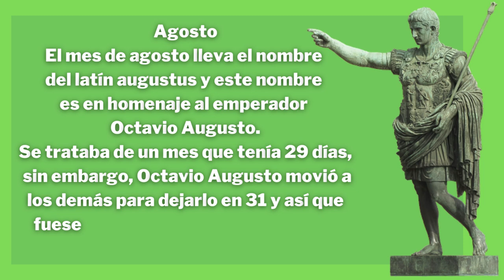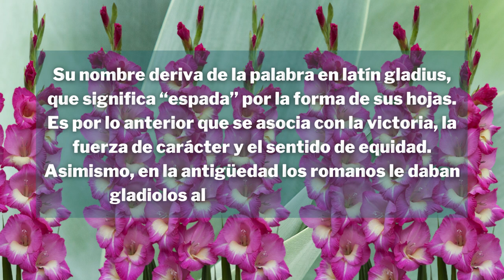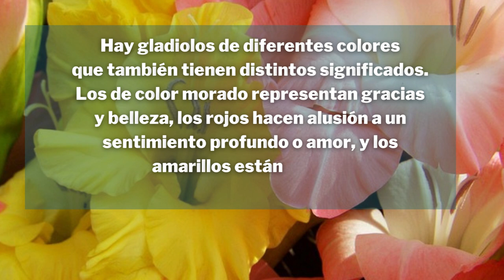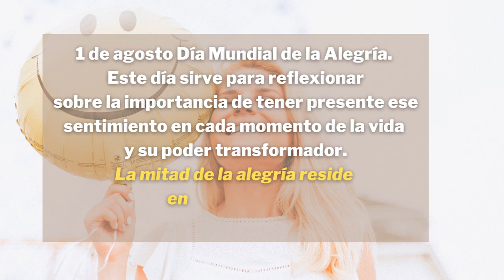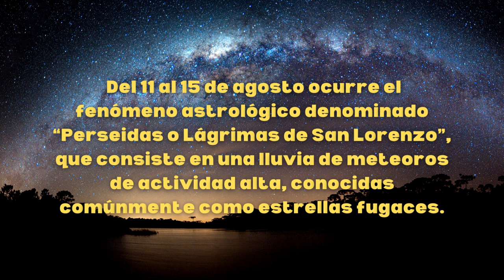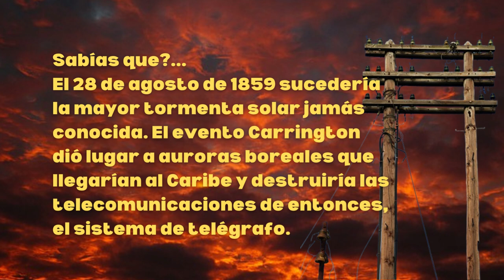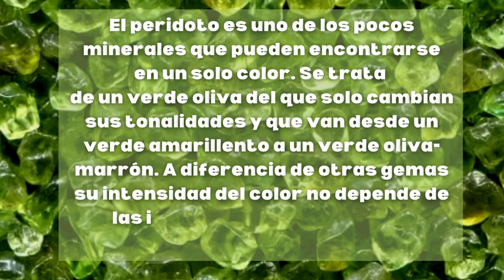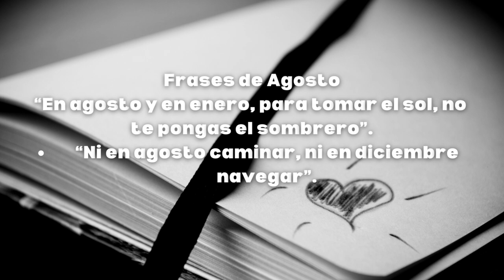Curiosidades De Agosto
Hola, llego el mes de Agosto del 2023. Aquí te comparto datos interesantes, divertidos y raros del mes de Agosto.

Quieres mantenerte motivado, inspirado y confidente; chequea Frases Sin Etiquetas y cambiará tu dia, hoy @discurxxo